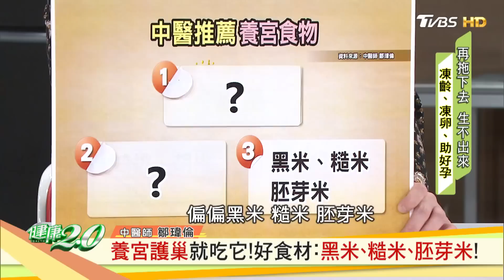養宮護巢就吃它！好食材：黑米、糙米、胚芽米！ 健康2.0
十個女人九個虛！調好體質 揮別不孕、婦女病！年過40以後，真的想生就能生嗎？不少人選擇凍卵保留生機，但，凍卵就一定有生育機會嗎？把卵巢子宮保養好，也不只是為了生育而已，更是女性青春永駐、常保健康的關鍵！都說「養宮即養命」，子宮養得好，女人不衰老！到底該怎麼做？播出日期：6/30晚間七點